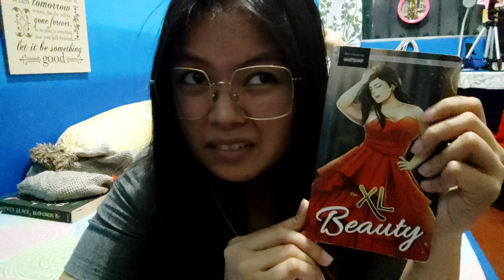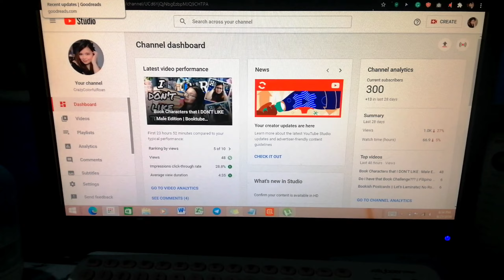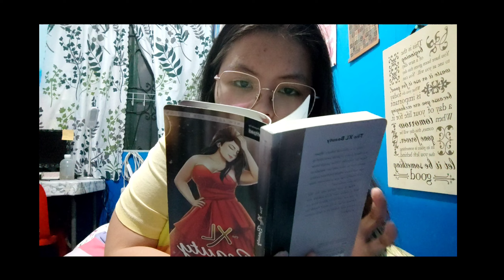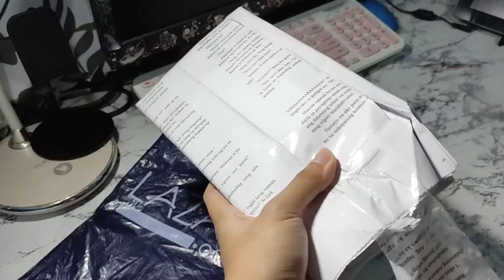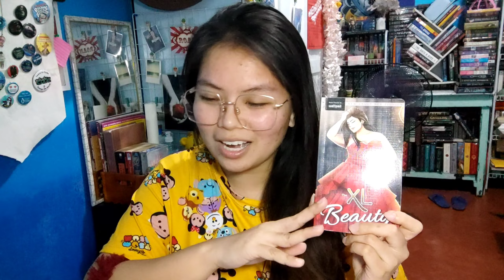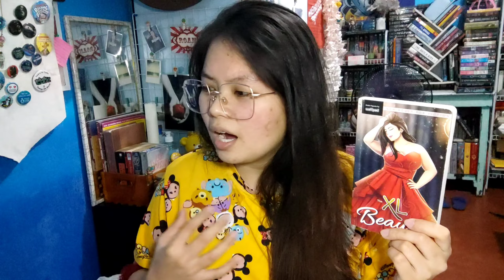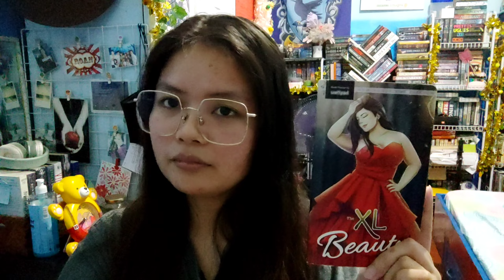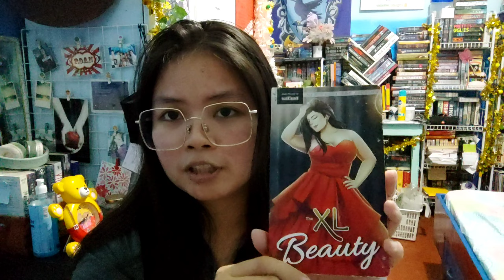Roller Coaster READING VLOG| Let's talk about Bullying | Booktube Philippines |Filipino Booktuber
IGNORE: HASHTAGS ONLY